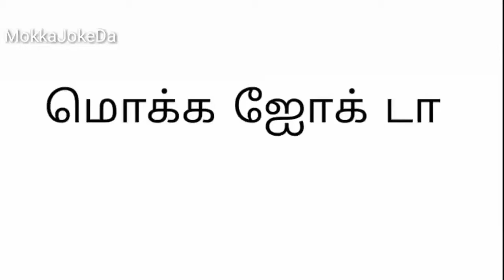Mokka joke 8 | Mokka joke da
Here u can get all Mokka joke, palaya joke, school time jokes, new jokes, childhood jokes, etc..